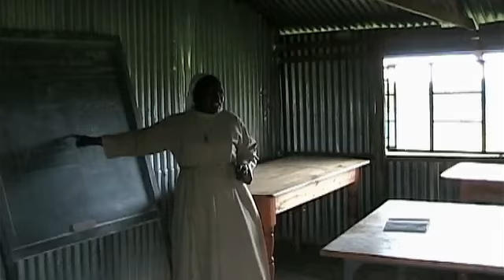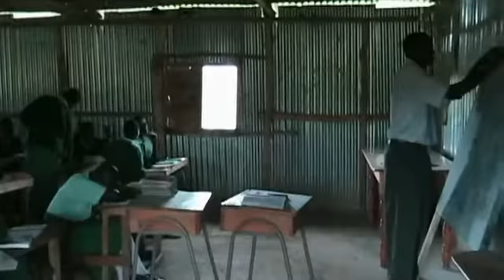"Life at St. Bonaventure"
Rachel's movie about St. Bonaventure School and Orphanage in Rongo, Kenya.  Recorded June, 2008.